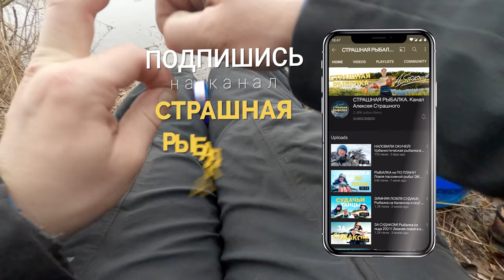СПОНТАННАЯ РЫБАЛКА! Ловля на Десне! ЗАБЫТАЯ НАСАДКА!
Рыболовный привет! Открытие рыбалки на Десне состоялось! Спонтанный выезд, поиск рыбы, ожидание трофеев и не взаимность ожиданий и планов реки 😁 Плотва прошла, но день выдался на славу, дождь позволил комфортно находится на берегу, а природа просто пела и просыпалась на глазах! О дуэли стальки и фидера, о том, как нас выручила мастырка и многом другом вы сможете узнать посмотрев это видео 👌

Жду ваших отзывов, пожеланий и комментариев! Буду рад вопросам в комментариях 😉

🧭 НАВИГАЦИЯ

00:00​ - начало
06:23​ - о забытой насадке!
12:14 - сталька ловит рыбу!
12:55 - отпускаем рыбу и меняем место!
14:22 - в новом месте отлично клюет!
17:10 - рыба активно клюет на снасть из прошлого!
19:10 - о кормлении крупной фракцией и яркой прикормкой
22:12 - подводим итоги рыбалки!

Ценители рыбалки найдут много практически обоснованных советов в остальных видео на этом канале, поэтому рекомендую посмотреть также следующие плейлисты: